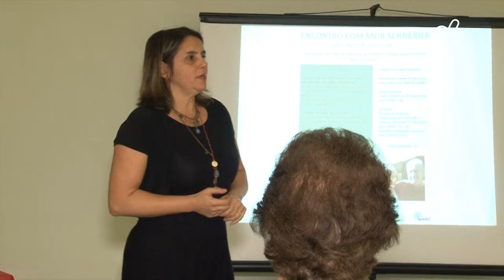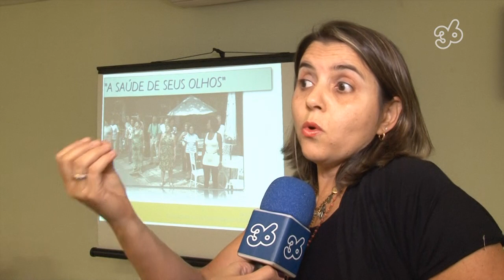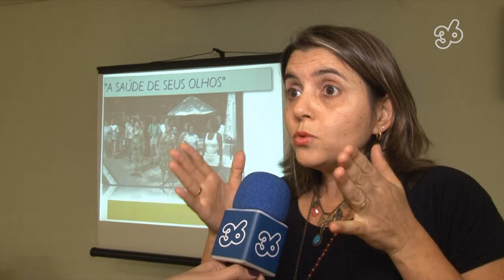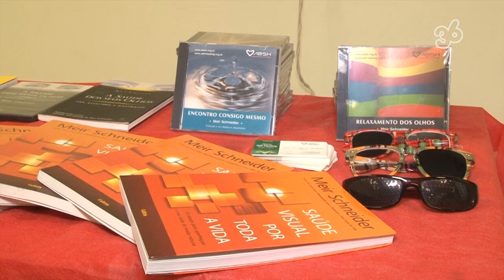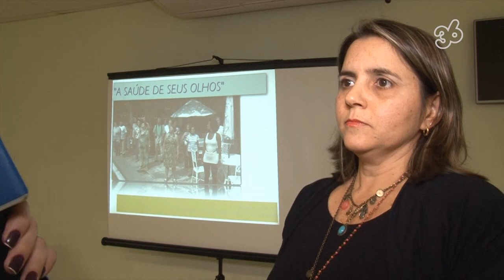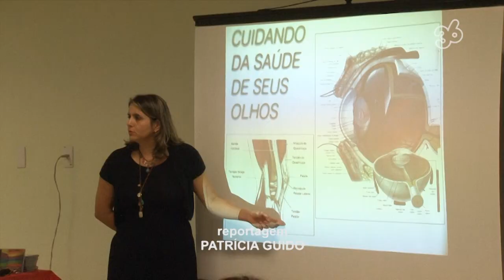GIRO 36 SAÚDE | CUIDANDO DA SAUDE DOS SEUS OLHOS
Foi realizada no Centro de Prevenção à Saúde do Idoso – AAPVR, no bairro Aterrado, palestra com a fisioterapeuta Sandra São Thiago, especialista no método Meir Scheneider, com o tema “Cuidando da saúde dos seus olhos”.